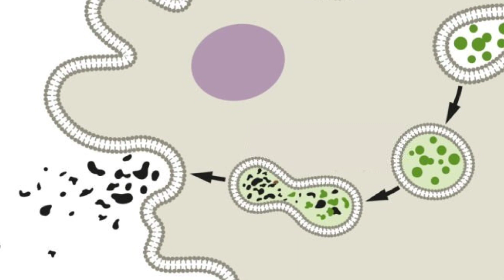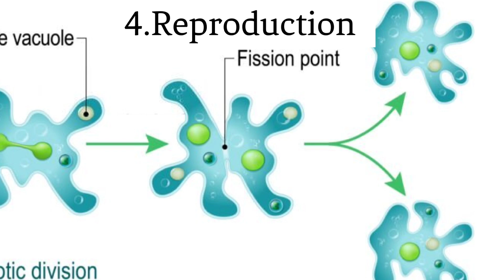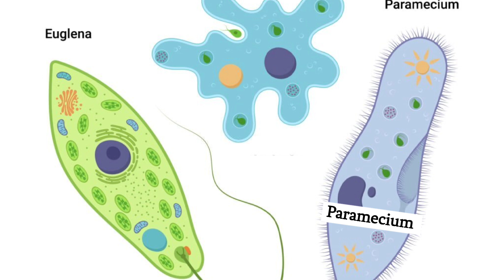Protozoa | Characteristic features with examples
Introduction:
The phylum Protozoa encompasses a diverse group of single-celled organisms that play significant roles in various ecosystems. These microorganisms exhibit a wide range of characteristics and behaviors. Here are some key features of this phylum

1. Single-Cellular Structure: Protozoa consist of a single cell, which means they are unicellular organisms. Unlike multicellular organisms, they lack specialized tissues and organs.

2. Heterotrophic Nutrition: Protozoa are heterotrophs, meaning they obtain their nutrition by ingesting other organisms or organic matter. For example, Amoeba captures and engulfs prey using its pseudopodia.

3. Locomotion: Many protozoa are capable of movement. Some use whip-like structures called flagella, while others use hair-like structures called cilia or even pseudopodia, which are temporary extensions of the cell body. For instance, Paramecium moves using cilia, and Euglena uses a flagellum for movement.

4. Reproduction: Protozoa reproduce both sexually and asexually. Asexual reproduction involves simple cell division, while sexual reproduction involves the fusion of specialized reproductive cells. For instance, the protozoan Plasmodium, which causes malaria, reproduces in the mosquito host.

5. Diverse Habitats: Protozoa inhabit a variety of environments, including aquatic habitats like freshwater bodies, marine environments, and even soil. They play vital roles in nutrient cycling and food chains.

6. Parasitic and Free-living: Protozoa exhibit a range of lifestyles. Some protozoa are parasites, living within or on other organisms, while others are free-living and actively seek out food and nutrients on their own.

7. Examples:
- Amoeba: A well-known amoeboid protozoan, it moves using its pseudopodia and captures food particles by phagocytosis.
- Paramecium: This ciliated protozoan uses hair-like cilia to move and has a specialized oral groove for feeding.
- Euglena: A unicellular organism that uses a flagellum for movement and contains chloroplasts for photosynthesis.
- Trypanosoma: A parasitic flagellate protozoan that causes sleeping sickness in humans and animals, transmitted by tsetse flies.

Conclusion:
The diversity within the phylum Protozoa highlights the incredible adaptability of single-celled organisms and their essential roles in ecosystems. They serve as indicators of environmental health and contribute to various ecological processes, making them a crucial component of the microbial world.